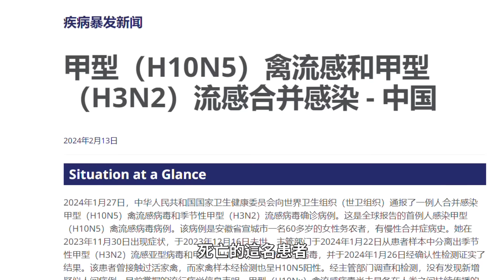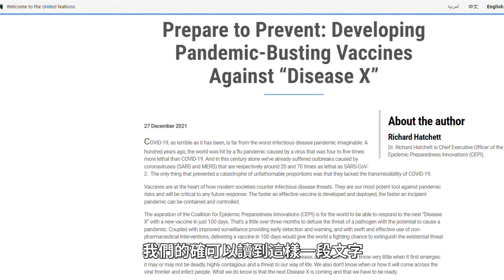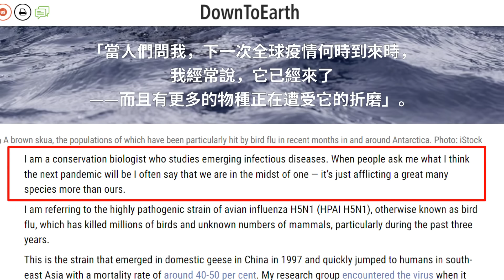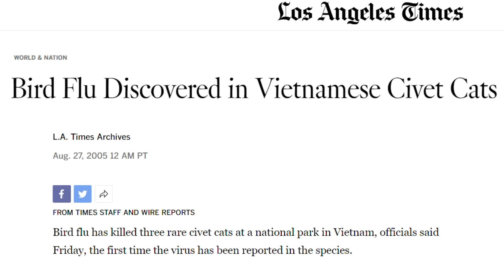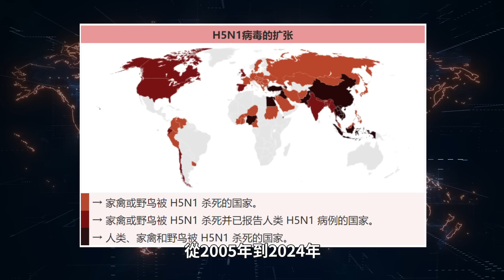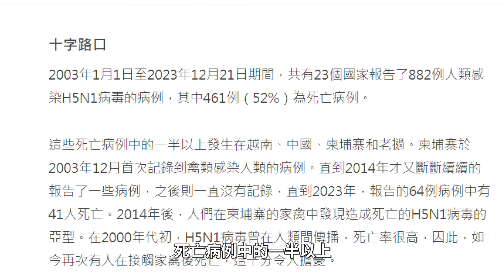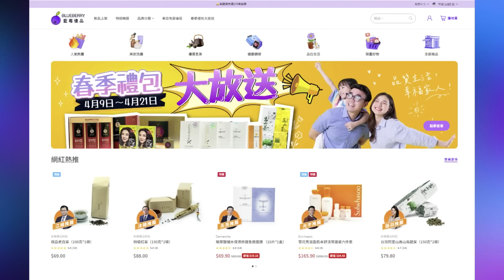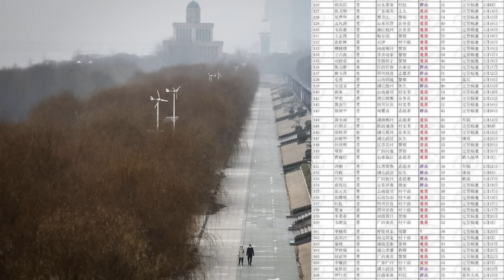譚德塞警告：新病毒來襲！禽流感威脅上海，南極大陸現首例確診！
在2024年1月17日的達沃斯經濟論壇上，世衛組織就提出了這個想法：未來可能會出現一個新的大流行病，X疾病！
00:00 上海商场空空荡荡
02:09 譚德塞提到的X
03:49  X疾病
06:45 專家報告
09:39 發源
11:46 四處蔓延
15:55 救命良方

👪送給家人健康、美麗和舒適的生活體驗！
輸入XBXYN即刻享受85折優惠！